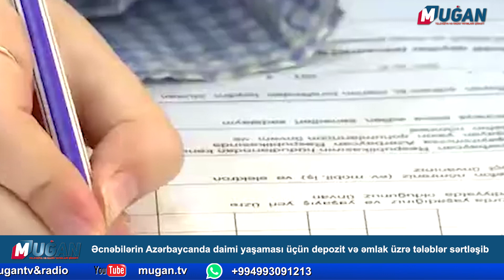Əcnəbilərin Azərbaycanda daimi yaşaması üçün depozit və əmlak üzrə tələblər sərtləşib